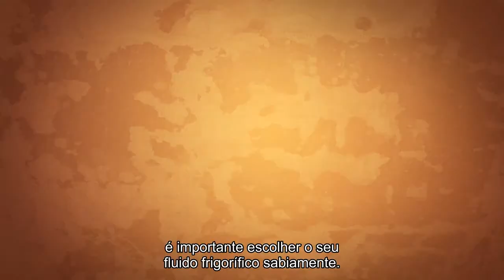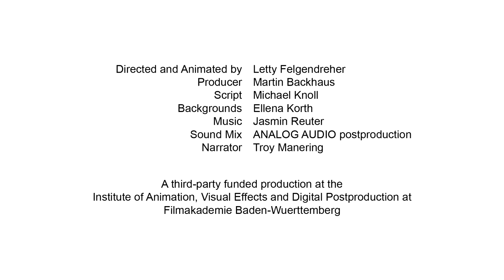Green cooling for a warming world - Portuguese subtitles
This movie explains the link between cooling, climate change and sustainable development!

It begins with the introduction of a cold chain, which plays a crucial part for food safety: Currently, up to 40 % of all foodstuffs go to waste due to a lack of proper cold storage.
The second part of the movie portrays refrigeration and air-conditioning as part of our little "Green Cooling- family", who discovers various uses of cooling in their life and learns about its effects on the world's climate.

Commissioned by the German environmental Ministry (BMUB), GIZ Proklima set up the international "Green Cooling Initiative" (GCI). The initiative is designed to foster technology partnerships and networks between political decision makers, industry and users from developing and industrialized countries. The objective of these partnerships and networks is to actively participate in the transformation.